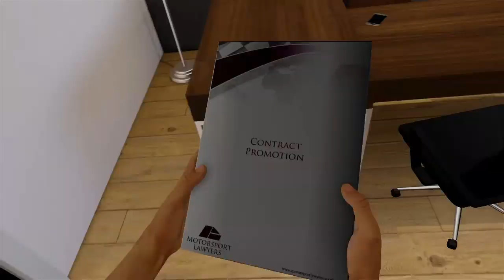Qui sera champion ? 🇦🇪VB77 vs SV5 | Carrière Road To F1 2020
Aujourd’hui , nouvelle aventure en Carrière sur F1 2017 chez Renault pour arriver jusqu’au prochain jeu de Codemasters, F1 2020 en passant par F1 2018 et 2019.
Vamos et bon visionnement 😱

Matériel :
-T500RS + TM Open Wheel
-PlaySeat
-PS4
-Turtle Beach Stealth 600
-Ecran Axer
F1 2017
- 110% de difficulté
- Aucune aide